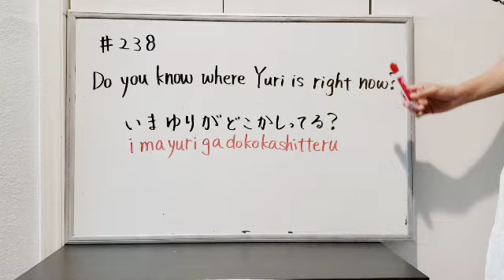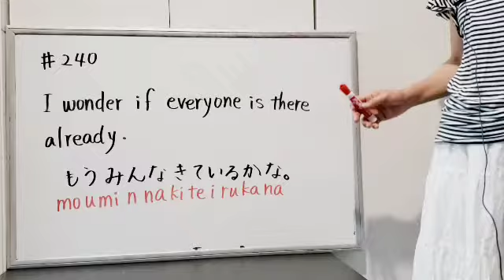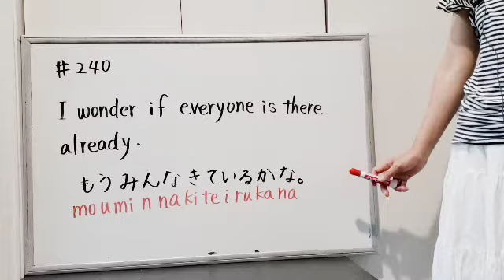(#53)【1 Minute Japanese Phrases】Remember 3 phrases each day, and you will learn over 1000 in a year!